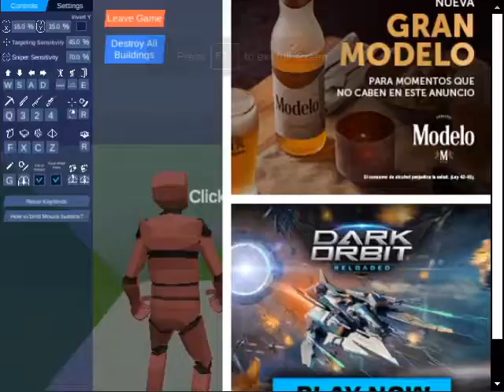Rapstar 🌟 (ft fastest laptop editor) 1v1.lol montage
1v1.lol
1v1.lol montage
1v1 lol English
1v1.lol Spanish
1v1.lol brazil
1v1.lol france
1v1.lol pro player
1v1.lol fastes editor
Best 1v1.lol montage
1v1.lol fastest editor
1v1.lol pro builder
Best 1v1.lol montage
Er1 1v1.lol montage
Kashypoo 1v1.lol
Best 1v1.lol player
1v1.lol serpent au flicks
The 1v1.lol fastest editor
The arfuh of 1v1.lol
1v1.lol settings guide
1v1.lol settings guide
Fortnite x 1v1.lol